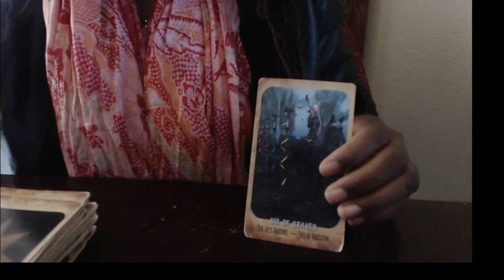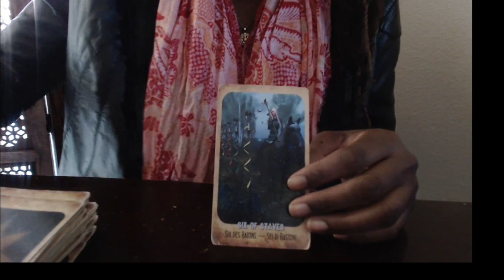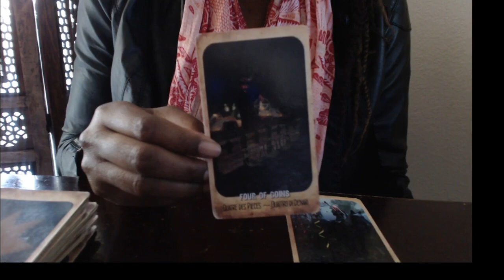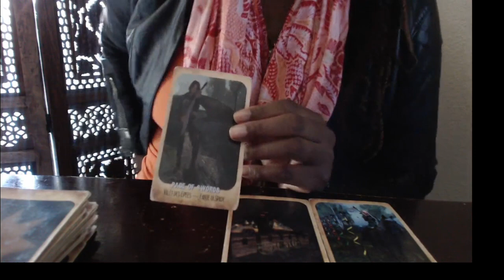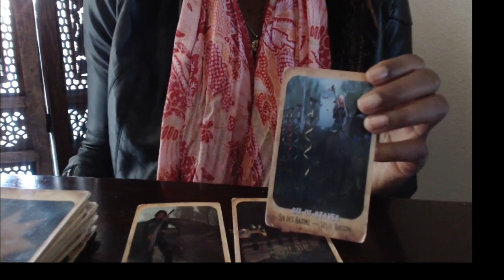SCORPIO Tarot Reading MARCH 2016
Periscope: LillySkyTarot